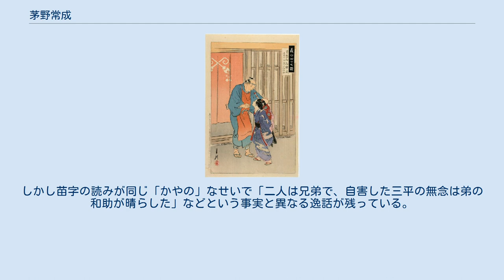茅野常成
『義士四十七図　茅野和助常成』（尾形月耕画） 茅野 常成（かやの つねなり、寛文7年（1667年） - 元禄16年2月4日（1703年3月20日））は、江戸時代前期の武士。
通称は和助（わすけ）。
 寛文7年（1667年）、美作国津山藩森家家臣の茅野武助常宣（200石）の次男として津山に生まれる。
母は津山藩森家家臣富田加兵衛の娘。
父・常宣は、天和元年（1681年）、藩主森長武の寵臣横山刑部右衛門が津山藩政において専横を極めていた際に森長武に藩の惨状を訴え出たため追放されたという。
なお、赤穂浪士の1人である神崎則休も津山藩森家の浪人であったが、神崎もこの時に追放されたという説がある。
 その後、子の常成が播磨国赤穂藩主・浅野長矩に拾われて再仕官できた。
元禄10年（1697年）頃から赤穂藩の書留に名が見えるのでその頃の仕官と見える。
赤穂藩内では横目5両3人扶持役料5両であり、譜代の臣下ではないのでもっとも身分の軽い藩士の1人であった。
しかし武術の達人で自眼流居合いをよくしていたという。
また、のち吉良邸討ち入りの際には弓で戦っているので弓も得意だったと思われる。
 元禄14年（1701年）3月14日に主君・浅野長矩が吉良義央に刃傷に及んだ際には赤穂にあった。
すぐに大石良雄の盟約に加わり、母は美作の実家へ、妻いとと生まれたばかりの子茅野猪之吉は赤穂に残した。
元禄15年10月4日に大石良金に従って江戸へ下向。
江戸では芝源助町の礒貝正久宅に同居していた。
 吉良邸討ち入りの際には裏門隊に属し半弓で戦った。
本懐後、水野忠之の屋敷にお預かりとなり、元禄16年（1703年）に同家家臣値賀又蔵の介錯で切腹した。
享年37。
主君・浅野長矩と同じ江戸の高輪泉岳寺に葬られた。
法名は刃響機信士。
 俳人としての才能もあり、禿峰という雅号を持つ。
泉岳寺の僧・白明から辞世の句を所望され、「天の外はあらじな千種たに　本さく野辺に枯るると思へは　世や命咲野にかかる世や命」を残している。
 なお、赤穂藩士で討ち入りを前にして自害した萱野重実（三平）は、茅野とは関係はない。
しかし苗字の読みが同じ「かやの」なせいで「二人は兄弟で、自害した三平の無念は弟の和助が晴らした」などという事実と異なる逸話が残っている。